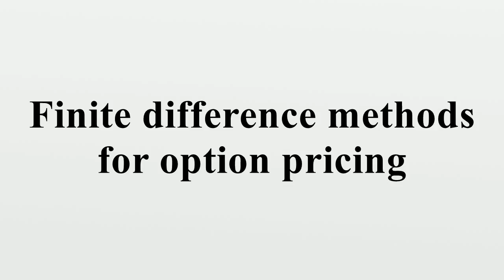Finite difference methods for option pricing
Finite difference methods for option pricing are numerical methods used in mathematical finance for the valuation of options.Finite difference methods were first applied to option pricing by Eduardo Schwartz in 1977.